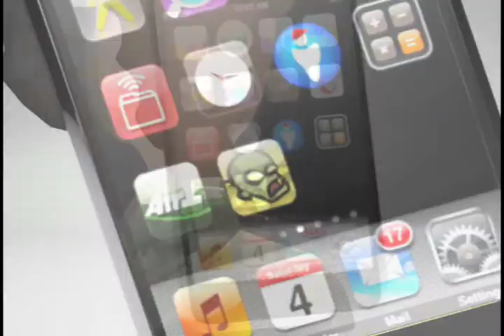Iphone Po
A fake commercial two friends and I made for a 24-hour animation competition. It was made from scratch and completed in under 24-hours. We used Maya, Photoshop, After Effects and Premiere.